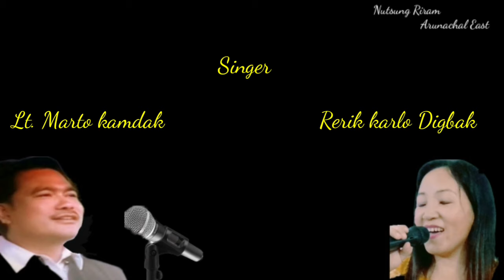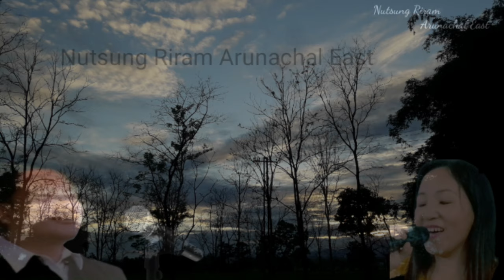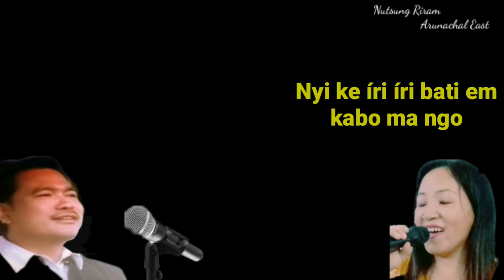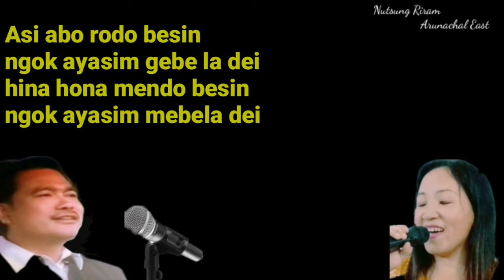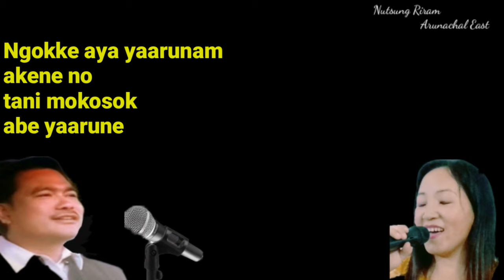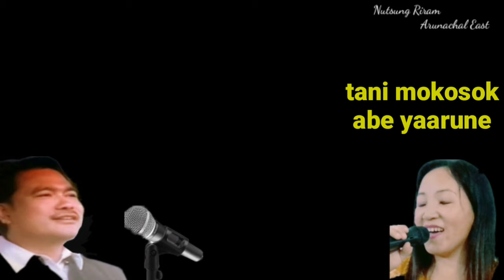Ngokke kali yarunam akene no Galo song with lyrics by,Lt Marto kamdak & Rerik karlo // Arunachal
Song; Ngokke kali yarunam akene no
Singer; Lt. Marto Kamdak & Rerik Karlo Digbak
Producer; Dr.Rejir karlo & Ebom zirdo
Music; Ratul Majumdar
Recorded at; Studio Violina gauhati
In the year 2001
Youtube Channel; Nutsung Riram Arunachal East,(ALL IN ONE) CHANNEL
For entertainment only
Thanks
Nutsung Riram Arunachal East.